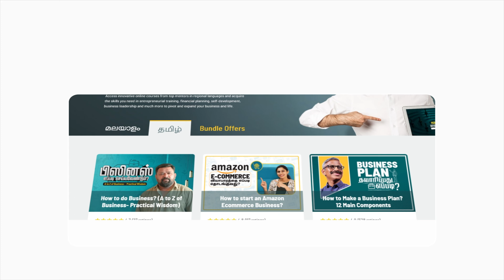நான் ஏன் இந்த முடிவை எடுத்தேன்?